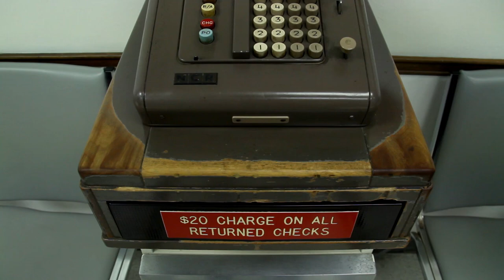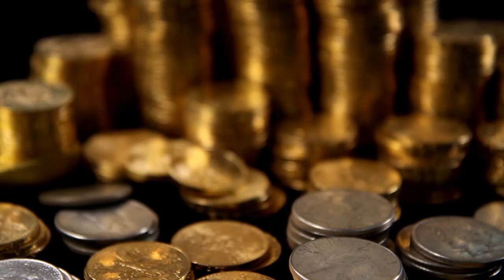An Inside Look at the Texas Comptroller’s Office [Official]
We’re more than just numbers. Take an inside look at how the Texas Comptroller’s Office helps keep our Lone Star economy shining bright.